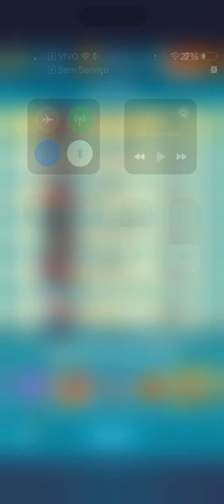Assault mode - 01/30/2024